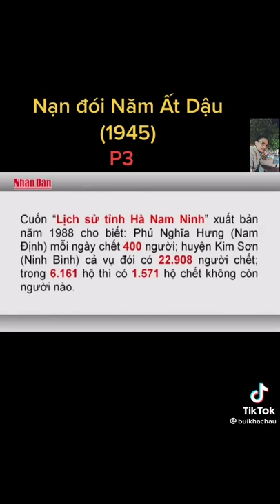Nạn đói năm 1945 | Phần 3